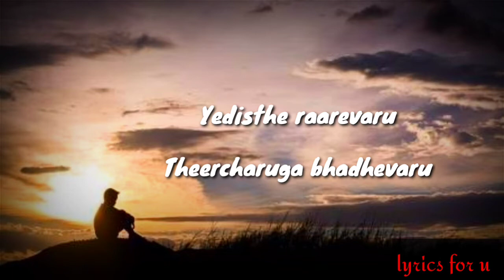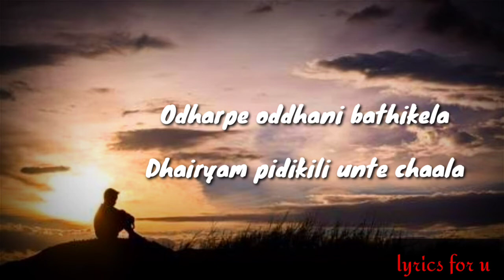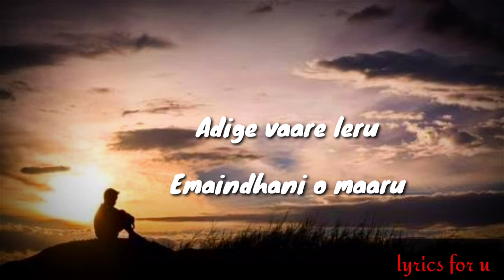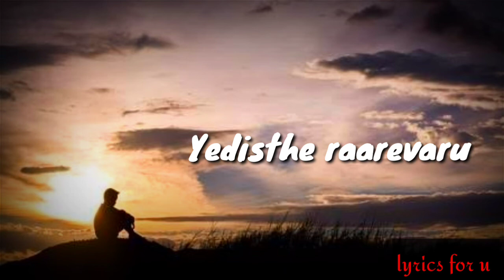Yedisthe rarevaru song lyrics from Keshava😭😭